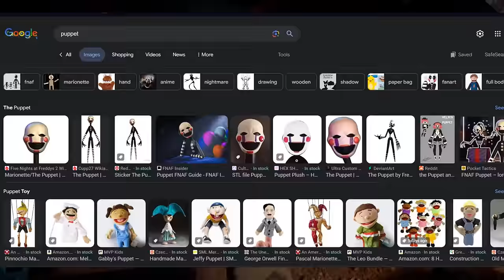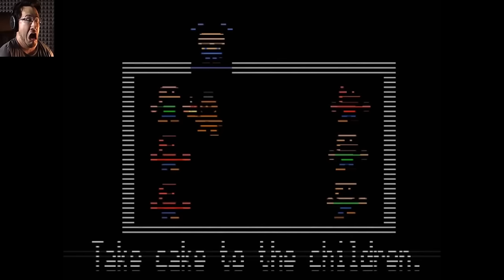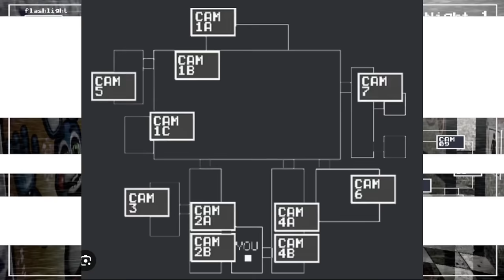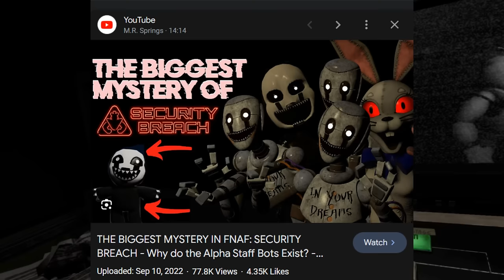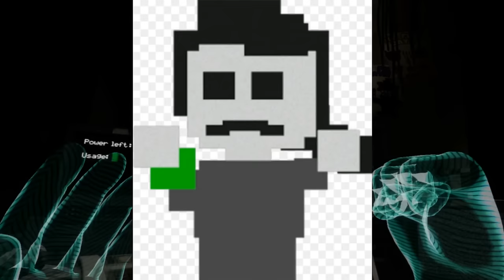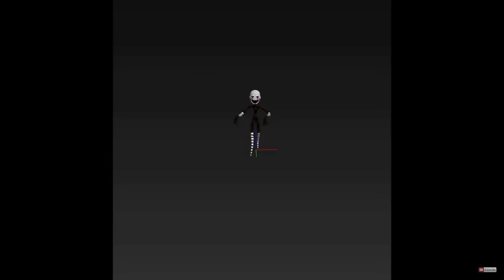THE PUPPET - CHARLIE - Good Story, Bad Impact - FNAF Character Analysis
Today I take a deep-dive into the story and lore of one of FNAF's most important and iconic characters; The Puppet (Or the Marionette), as I go over the full history and story of this iconic character, and discuss the questionable ripple effect it's had on the overall franchise.

I make ROBLOX Games on the side! Check it out if you want